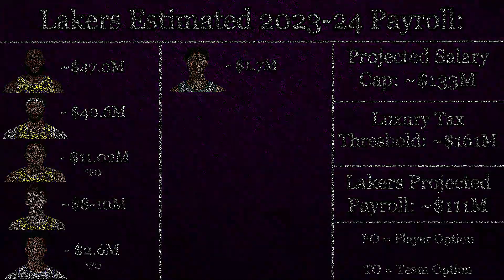Los Angeles Lakers Trade Update for Kyrie Irving! | Lakers FINAL Options to get Kyrie Irving